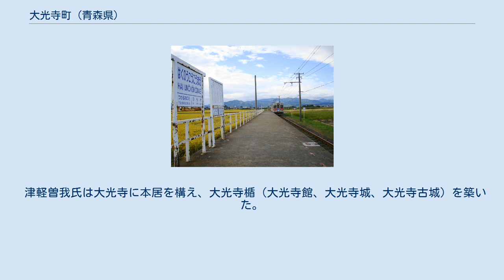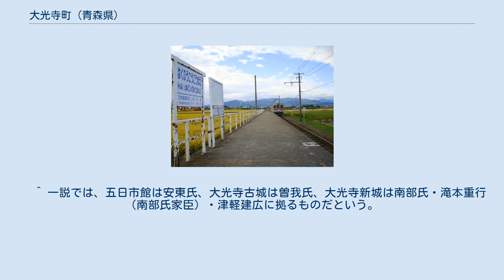大光寺町 (青森県)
大光寺町（だいこうじまち）は、かつて青森県南津軽郡にあった自治体。
 1889年（明治22年）の町村制に基づき大光寺村として成立、1943年（昭和18年）に大光寺町となった。
1955年（昭和30年）に周辺町村との合併により平賀町（大字）大光寺となり、さらに平賀町が2006年（平成18年）に合併して平川市となり、平川市大光寺となった。
 1899年（明治22年）に町村制が施行されるにあたり、大光寺村を中心に従前の10カ村が合併して大光寺村をつくった。
この際に各旧村がそのまま大字となった。
さらに1943年（昭和18年）に町制を施行して大光寺町となった。
その後、1955年（昭和30年）に大光寺町は周辺の町村との合併で平賀町の一部となり、2006年（平成18年）にはさらなる合併で平川市の一部となっている。
 江戸時代の弘前藩では、領内をはじめ「遣」という行政区域に分けて統治しており、一帯は大光寺遣となっていた。
弘前藩は1687年（貞享4年）に領内を25の「組」に再編成し、従前の大光寺遣は大光寺組と尾崎組に分割された。
時代によって変動があるが江戸時代の大光寺組は概ね17前後の村から構成されていて、1899年（明治22年）に編成された大光寺村はそのうち10カ村を母体としている。
 北東部の荒田地区の柏農高校前駅 南西部の館田地区の館田駅 大光寺町は津軽平野の中心部に位置していた。
平野を流れる岩木川の支流のうち、南から流れてくる平川、東から流れてくる引座川などが扇状地をつくっている。
町域はこのニ川のあいだに相当し、点在する標高35メートル程度の小規模な台地上に市街地が形成されている。
その周囲の低地は稲作やリンゴ栽培に利用されている。
 中央部を六羽川や五郷川が南から北へ流れて引座川へ注いでおり、これらの支川の両岸にも集落が連なっている。
宅地化によって旧状を窺うことは困難であるが、六羽川と五郷川に挟まれた地区にはかつて大光寺城（大光寺楯）があった。
その城内がいまの大光寺地区に相当する。
 東部には広船川が流れて引座川に合流する。
 当地は津軽平野の中心に位置し、軍事、経済、交通の点で津軽の要衝だった。
そのため古くからこの地をめぐる合戦が繰り返されてきた。
大光寺という地名が史料で確認できる最古のものは、元弘4年（1334年）に遡る。
これは当地で起きた合戦（大光寺合戦）の状況を報せる書状である。
 この戦い自体は南北朝時代に起きたものであるが、大光寺という地名そのものはそれより古くからあったと伝えられている。
平安時代の末期に、当地に大光寺という寺院があり、これが地名の興りになったとされている。
 大光寺は鎌倉時代から室町時代後期まで、津軽平野の中心地とみなされた。
そのために当地をめぐって争いが繰り返され、支配者も大光寺曾我氏、岩館曾我氏、南部氏、安東氏、葛西氏など入れ替わっている。
大光寺城と総称される城址も近接して3箇所みつかっており、それぞれ大光寺古城、大光寺新城、五日市城と呼ばれている。
これらの城跡は、どれがどの時代に誰が築城したものであるのかは不明確である。
 戦国時代になると、大光寺は津軽氏の支配下にはいった。
江戸時代に入ると津軽氏は弘前城を築城して本拠となし、大光寺城を破却した。
この結果、大光寺は農村となった。
 古代、大光寺のあたり（陸奥国平賀郡）は安東氏の勢力下にあったと考えられている。
やがて源氏が津軽地方まで勢力を伸ばすと、一帯は源頼朝の直轄地となった。
ここへ頼朝の代官（地頭代）として派遣されたのが、曽我氏の一族である。
曽我氏は相模国の曽我郷（現在の小田原市）を本拠とする鎌倉幕府の御家人であり、津軽へ赴いたのはその支流であったが、やがて平賀郡の地頭として土着した（津軽曾我氏）。
 津軽曽我氏は大光寺に本居を構え、大光寺楯（大光寺館、大光寺城、大光寺古城）を築いた。
ここに拠った津軽曽我氏の本家を大光寺曽我氏と呼ぶ。
分家は近傍の岩館（岩楯）に居を構え、岩館曽我氏と呼ばれている。
ただしこの一門については、本家が鎌倉時代末期に滅び、分家も南北朝時代に滅亡したため史料に乏しく、特に本家の大光寺曽我氏は詳しくはわかっていない。
 「大光寺」に関する直接的な言及はないものの、1222年（承久4年）の史料に津軽曽我氏の庶流、岩楯曽我氏の動静が記録されている。
これは、曽我惟重という人物が、北条義時の承認を得て平賀郷岩楯（岩館）の地...